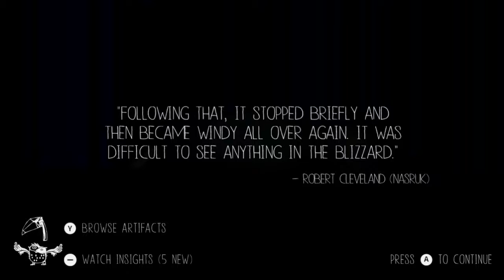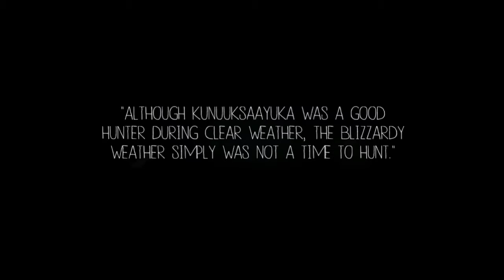04 Never Alone - Giant Turtle Whale Trial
So... this got a bit odd to say the least.

Podcast: Red Leaf Retrocast
Found on both iTunes and Google Play Music